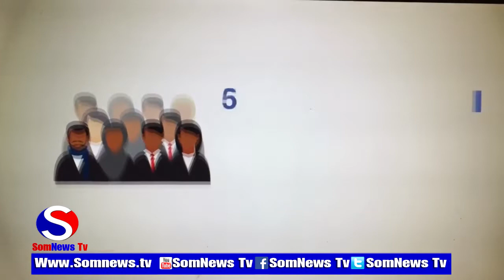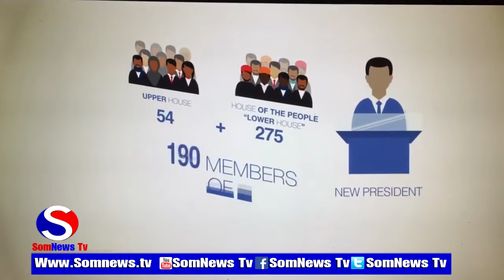Beesha Caalamka Oo Dawllada Somaliya Ugu Baaqay In Ay Dardar Geliso Nidaamka Doorasho 1cod iyo 1 qof